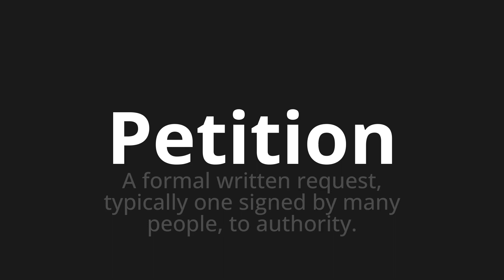How to pronounce Petition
Master the Pronunciation of 'Petition' - which means : A formal written request, typically one signed by many people, to authority. 📝 with @PPrononciation 🎓🗣️ - [Your Guide to English]

Learn to pronounce 'Petition' perfectly in English with our easy and engaging tutorial by @PPrononciation! 📖📽️ In this comprehensive video, we provide you with native speaker examples 🗣️👂 and phonetic breakdowns 🎵 to ensure you get the pronunciation just right.

How to say Petition in English